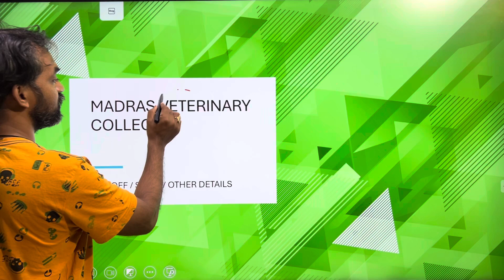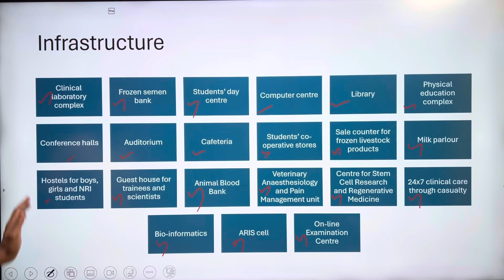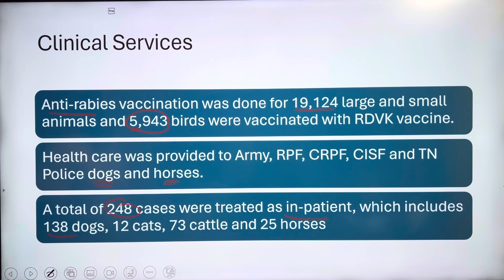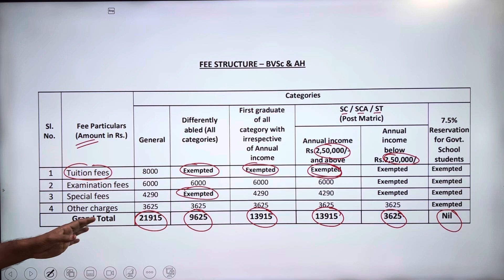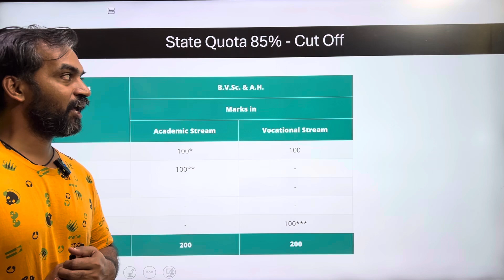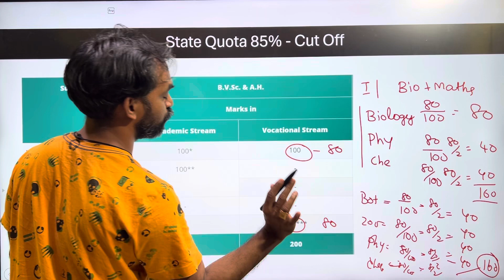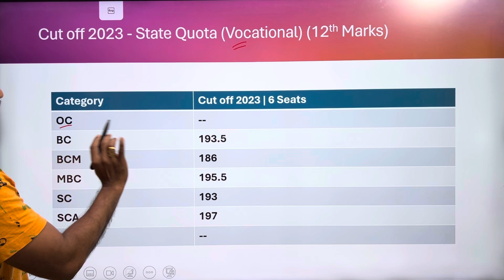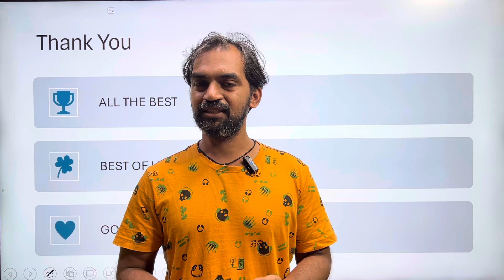Madras Veterinary College cut off marks 2023 | TANUVAS 2024